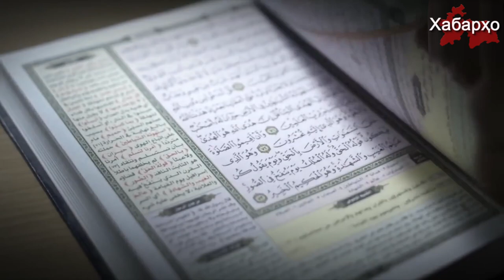Ҳукумати Тоҷикистон дар ботлоқи қарз қарор дорад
Таҳлилгарони тоҷик қайд мекунанд, ки афзоиши сатҳи қарзи хориҷии давлат - таҳдиди ҷиддӣ барои истиқлолияти ҳар як кишвар ба ҳисоб меравад.